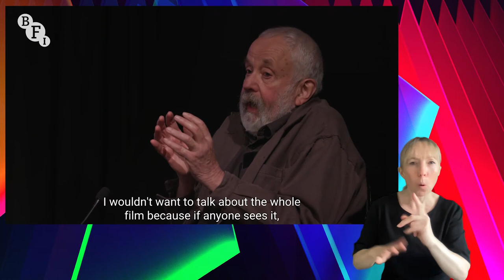ASGHAR FARHADI Screen Talk - Accessible version | BFI London Film Festival 2021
Academy Award-winning director Asghar Farhadi talks to Mike Leigh about his latest film, the captivating Cannes Grand-Prix winner A Hero.

Asghar Farhadi has been making films since 2003, starting with Dancing in the Dust (2003), The Beautiful City (2004) and Fireworks Wednesday (2006). He gained international recognition with his impressive 2009 drama About Elly, which was awarded the Silver Bear for Best Director at Berlin and was Iran's submission for Best Foreign Film at the Academy Awards. In 2011, his riveting and suspenseful family drama A Separation attracted international acclaim, winning him the Golden Bear at Berlin and both an Academy Award and Golden Globe for Best Foreign Language Film. He repeated his Oscar success in 2016 with The Salesman.

In addition to his Iranian dramas, Farhadi travelled to France to make The Past (2013), starring Bérénice Bejo and Tahar Rahim. And in 2018 he cast Penélope Cruz and Javier Bardem in the Spanish-set Everybody Knows.